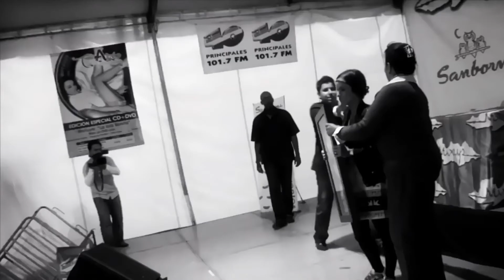Alizée Got The Look Three